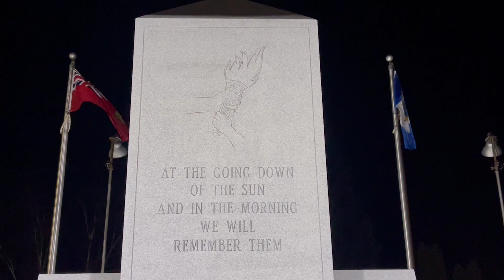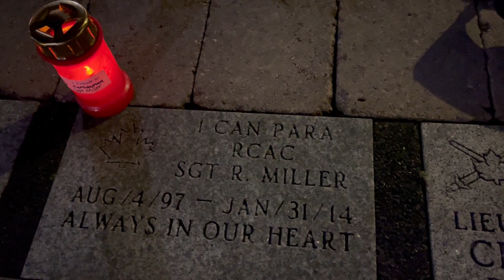Brighton Cenotaph November 10, 2023